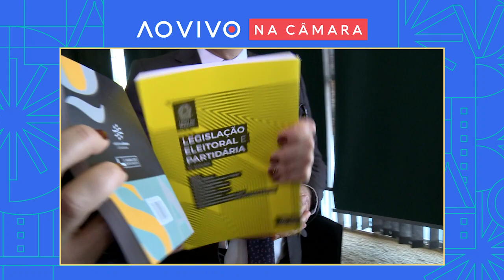Eleição é tema de três novos livros - Ao Vivo na Câmara - 03/08/22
A Edições Câmara lança nesta quarta-feira (3/8/22), às 10h30, no Salão Nobre da Câmara dos Deputados, três obras sobre eleições: Agenda Brasileira Eleições, 170 Termos para entender eleições e Legislação Eleitoral.

As publicações abordam o assunto sob várias perspectivas: artigos científicos que buscam reflexões sobre o processo eleitoral e sua importância para uma sociedade que valoriza os princípios da liberdade e da justiça; apresentação de conceitos essenciais, de forma clara e acessível, para que o processo eleitoral brasileiro seja compreendido em todas as suas nuances e a legislação eleitoral partidária atualizada.

Os livros em formato digital (e-books) poderão ser baixados gratuitamente no site da Edições Câmara (livraria.camara.leg.br) e nas lojas Amazon, Apple, Google e Kobo. Já as publicações no formato impresso estarão à venda no site da Edições Câmara.

Serviço:
Livraria da Câmara - livraria.camara.leg.br